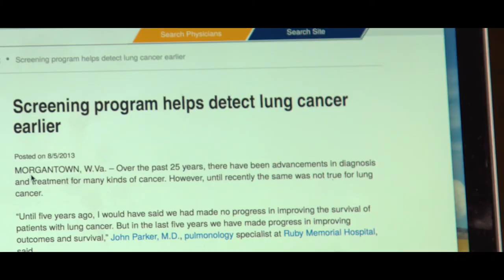West Virginia PAF Lung Screening Project